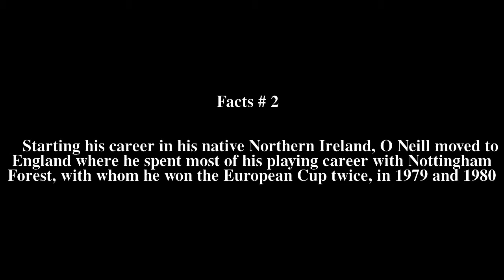Martin O'Neill Top # 6 Facts